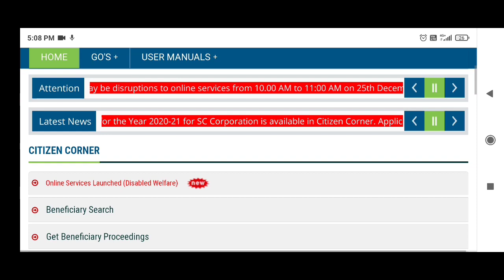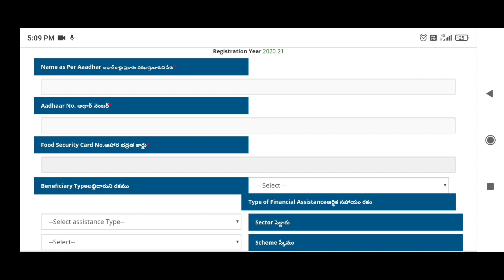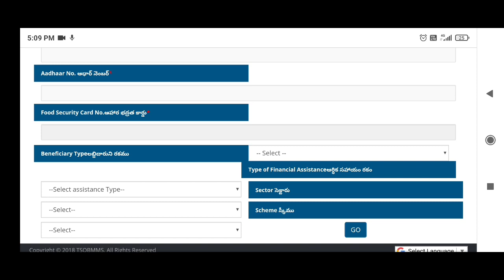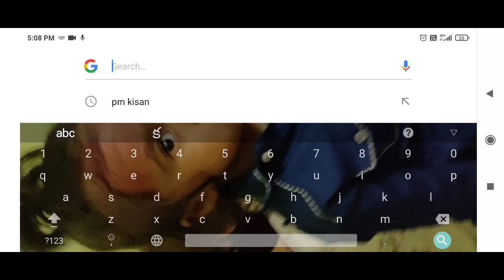Sc Corporation Lone 2020-21